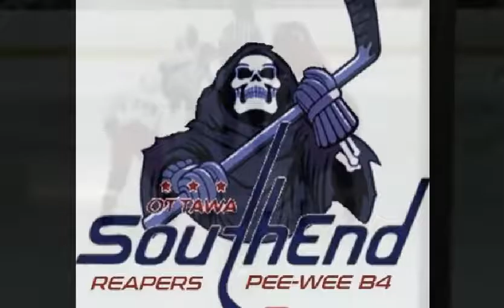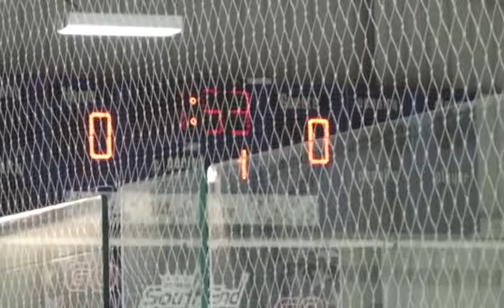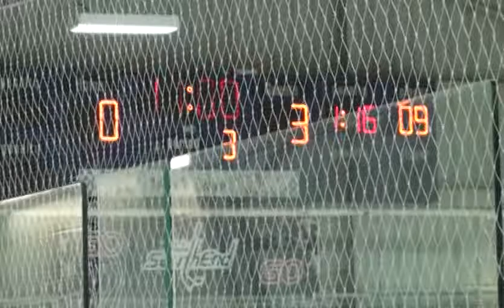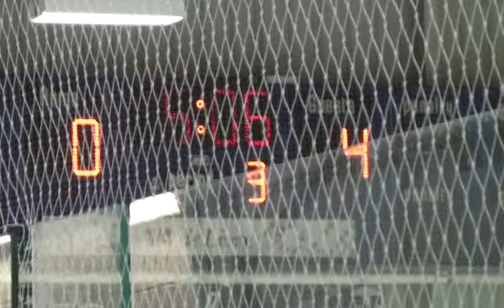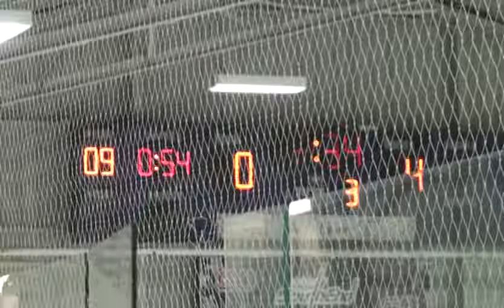REAPERS Reg Game 3 @ SE B3 WIN 4 0 handbreak